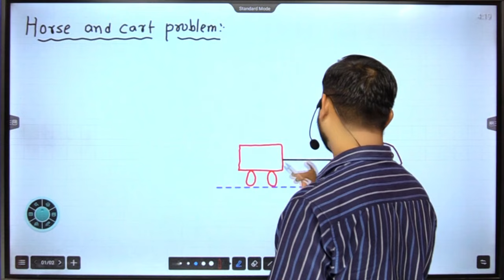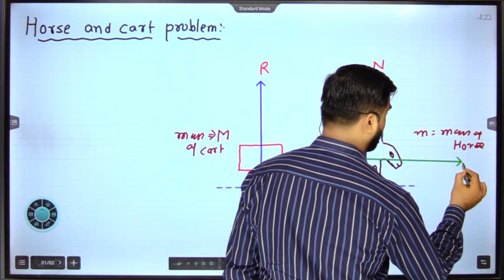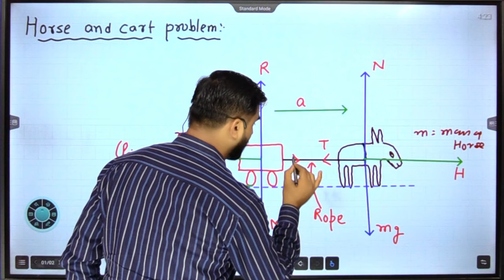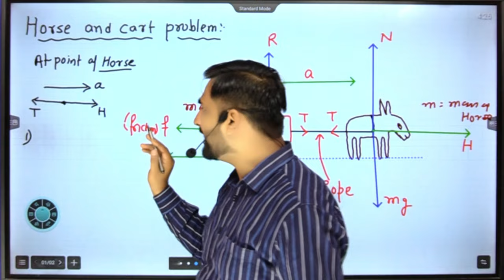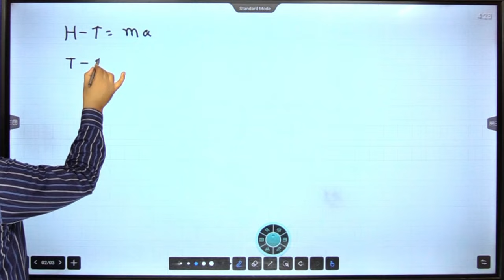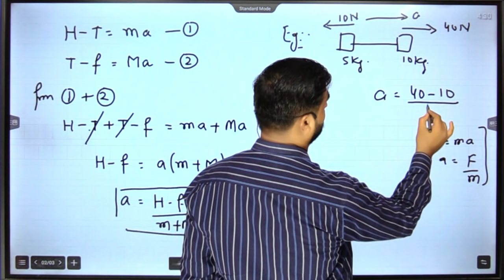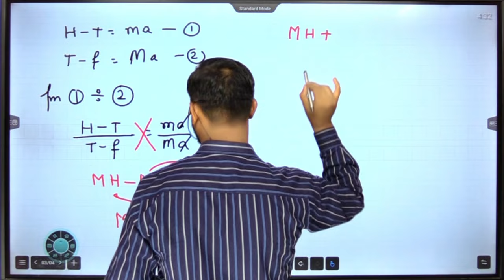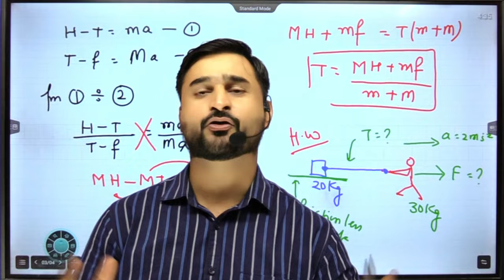Horse and Cart Problem Class 11 Physics | Easy Tricks | Rakesh Pandey JEE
horse and cart problem class 11 physics by physics wallah
horse and cart problem of class 11
harse and cart problem class 11
horse and cart problem in 11th class
class 11 physics chapter 5
horse and cart system